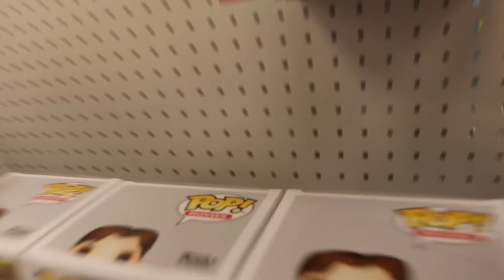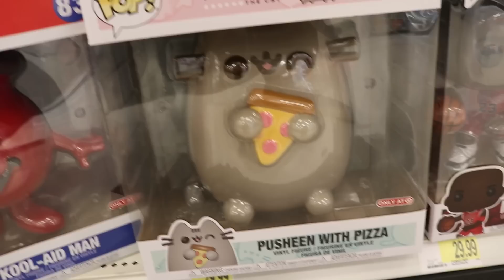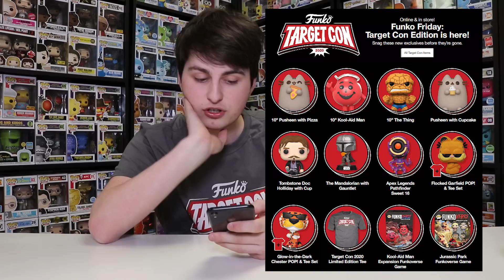Target Con 2020 Funko Pop Hunting!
Today we are going over to Target to check out what is new for Target Con!

Stashpedia: @topppops